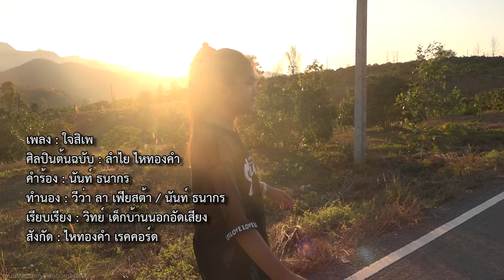ใจสิเพ : Cover โดย น้องน้ำหนึ่ง ศิริภัสสร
คำร้อง : นันท์ ธนากร
ทำนอง : วีว่า ลา เฟียสต้า / นันท์ ธนากร
เรียบเรียง : วิทย์ เด็กบ้านนอกอัดเสียง

เบิ่งคักเบิ่งแหน่แท้ละ
คิดจังได๋ก็ให้บอกมา
เบิ่งคิงเบิ่งหุ่นเบิ่งหน้า
ฮู้บ่ว่าใจมันละลาย
มาเวียนมาวนมาหยอก
แต่บ่บอกฮู้สึกจั่งใด๋
บ่ยอมเปิดความในใจ
คือสิได้เจาะไข่แดง
แม่นผู้ใด๋มาแนมเบิ่ง
แม่นผู้ใด๋มาซอมเบิ่ง
ถึกตาถึกใจก็ให้บอกไปอย่ามัวแต่คิดลังเล
แม่นละผู้ใด๋มาแนมเบิ่ง
แม่นละผู้ใด๋มาซอมเบิ่ง
สิฮักปานใด๋ก็คงบ่ได้หากอ้ายบ่ยอมสิเปย์
แค่อ้ายแนมมากะอ่อนเอ่เล่
เบิ่งบาดใด๋หัวใจสิเพ สิเพ สิเพ เอเอ เอเอ้
เบิ่งบาดใด๋หัวใจสิเพ สิเพ สิเพ เอเอ ละลาย
อยากรู้ที่จ้องมา
ที่สบตาอยากรู้ว่าคิดยังไง
อยากถามให้แน่ใจ
ว่ามีใครในหัวใจหรือยัง
อยากรักก็ต้องลอง
ถ้าแค่จ้องแค่มองอาจผิดหวัง
หากคิดจริงจัง
ช่วยมากระซิบให้ฟังคิดยังไง